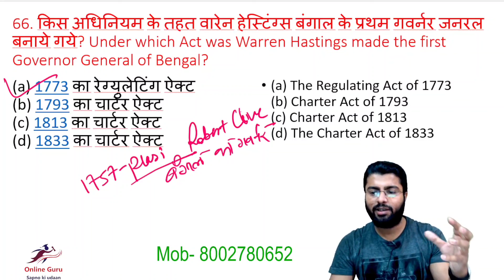MIND-BLOWING Secrets of Bengal's Governor General Revealed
First Governor General Of Bengal II लॉर्ड वारेन हेस्टिंग्स 1773 से 1785 तक बंगाल के पहले गवर्नर-जनरल थे। बंगाल के गवर्नर एवं गवर्नर जनरल II Bengal Governor General हालाँकि रेगुलेटिंग एक्ट-1773 के पारित होने के बाद ‘बंगाल के गवर्नर’ पद का नाम बदलकर ‘बंगाल का गवर्नर-जनरल’ रख दिया गया। बंगाल के पहले गवर्नर-जनरल वारेन हेस्टिंग्स (Warren Hastings) थे।

by Md Aziz Sir for  SSC CGL/CHSL/CPO/RAILWAY/State Exams etc